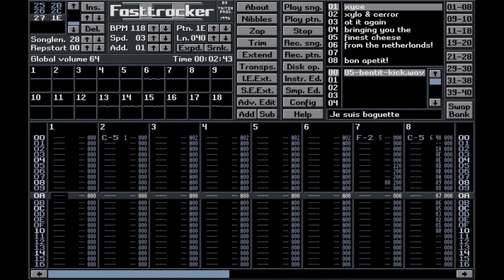Je suis baguette by Xyce (XM) (FT2-Clone)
Released in Tracked Music at Revision 2012.